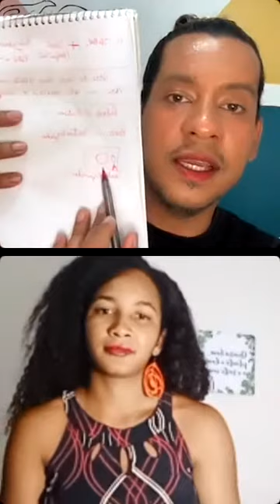Mentoria de Design de Parede com Rodrigo Pontes e Hellen Winin